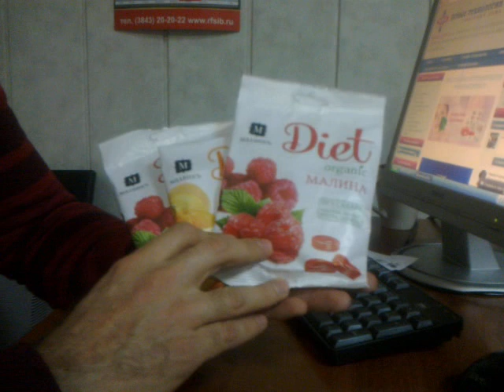Карамель леденцовая без сахара «МАЛВИКЪ Diet» 50 гр.